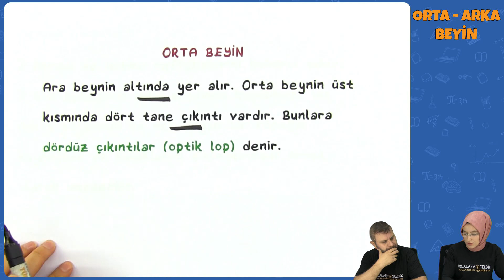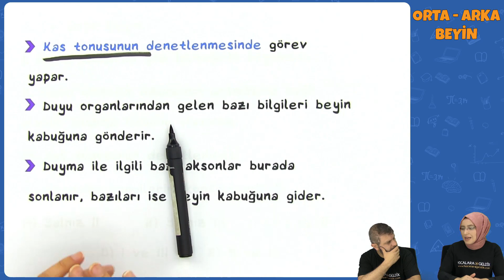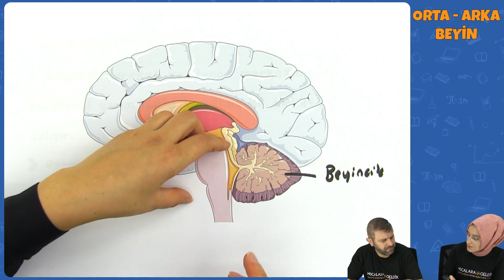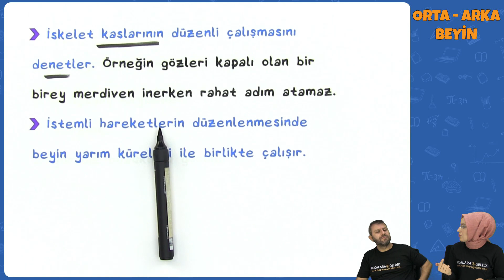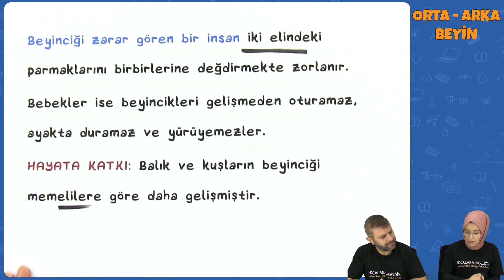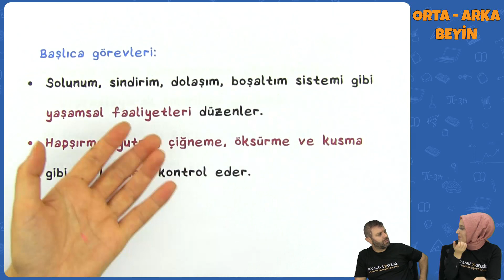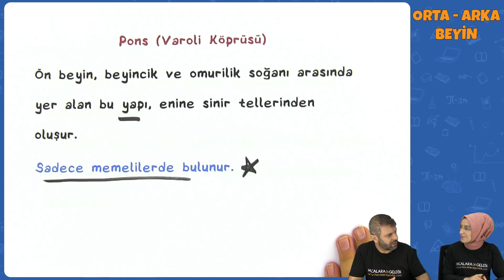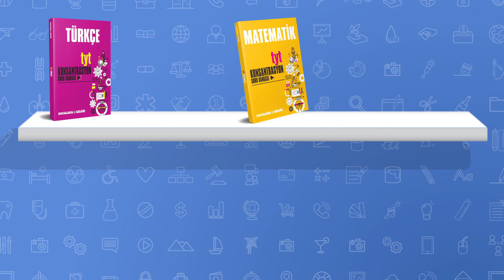Orta Beyin / Arka Beyin | AYT Biyoloji 2022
AYT Biyoloji - Orta Beyin / Arka Beyin | AYT 2022
0:00 Videoda Neler Var?
0:17 Orta Beyin
3:50 Arka Beyin
4:03 Beyincik
10:02 Omurilik Soğanı
12:44 Pons